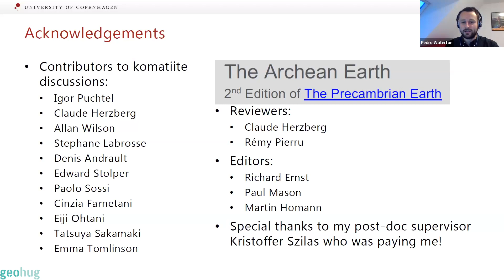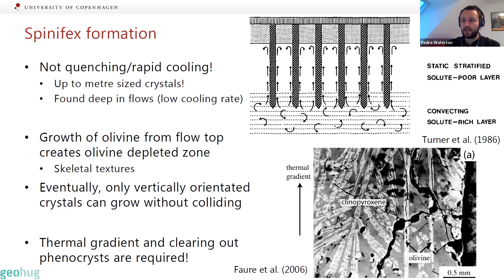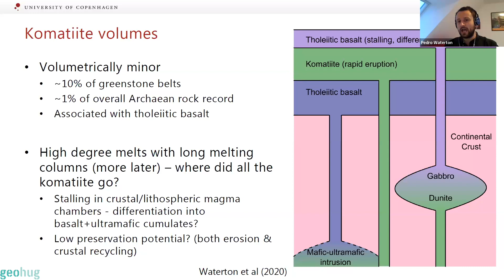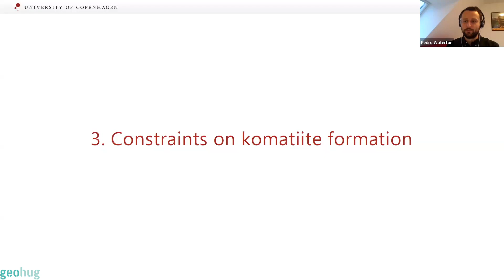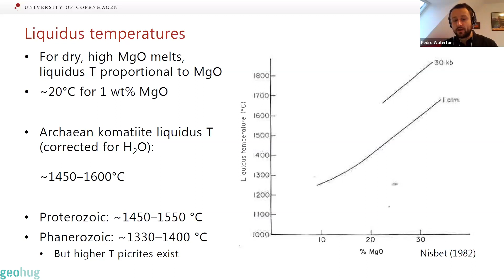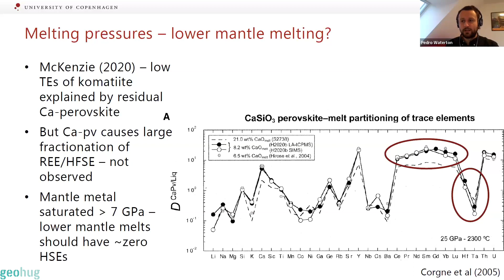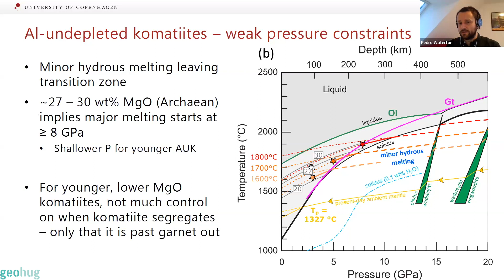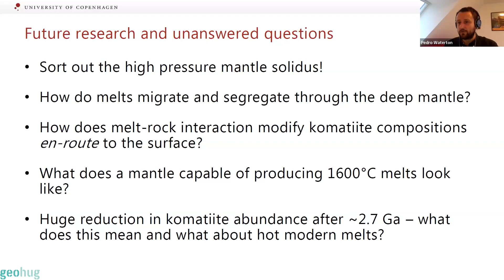Komatiites: their geochemistry and origins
Online talk summarising a review paper written with Nick Arndt, coming out next year. Thanks to @geohug and Jessica Keast for hosting me, and @magicmike_notastripper for a great introduction before the start of this recording!

This talk gives a brief introduction to komatiites, how they are defined and their occurrence, before diving into some important details about komatiite geochemistry. I then cover some key constraints on how komatiites formed before trying to come up with some models for their formation.